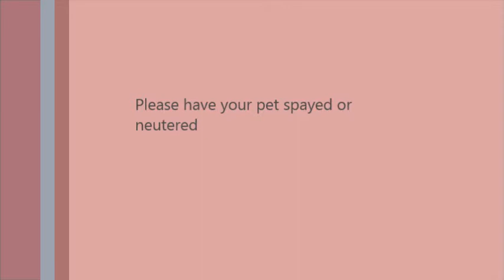Feeling The Love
Me and Charmaine-not fighting